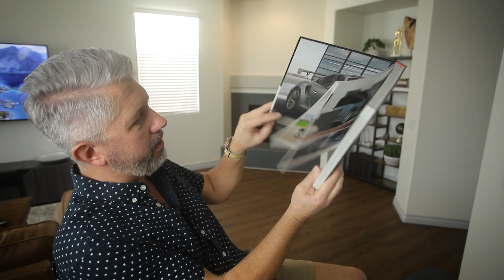Wine, Life Adjustments & Rock-n-Roll!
It's Q&A Time!  Big THANK YOU to everyone who submitted questions! You guys are LEGENDS!